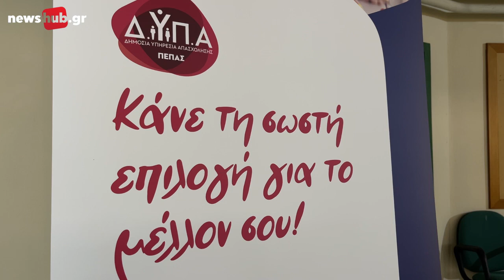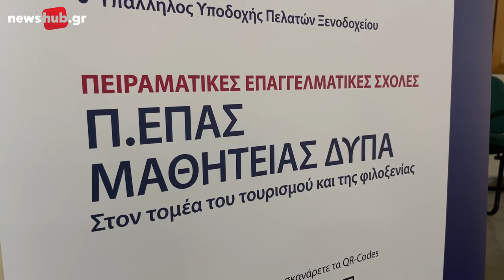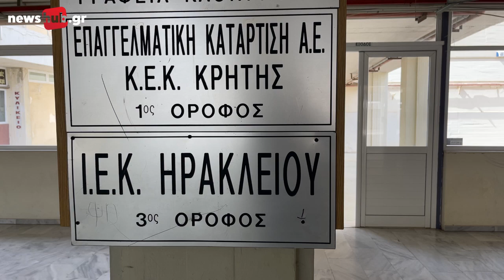Ηράκλειο: Εκδήλωση και ευκαιρίες για τις ειδικότητες σε επισιτισμό και τουρισμό